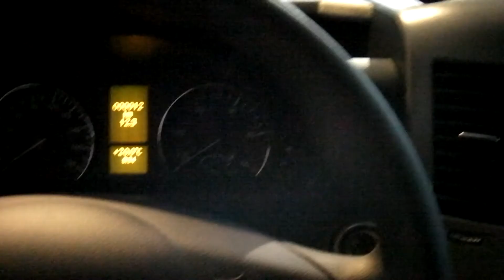New generation Mercedes Sprinter for sale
27/09/13  I take a quickly look at  the new restyling of the Sprinter , here  at the local  dealer there are a 316 cdi and a 519 bluetec V6 ,, euro 6 ,,
Sprintermania :-))